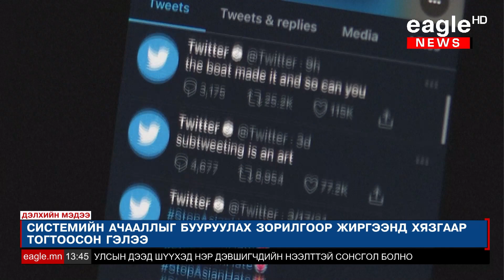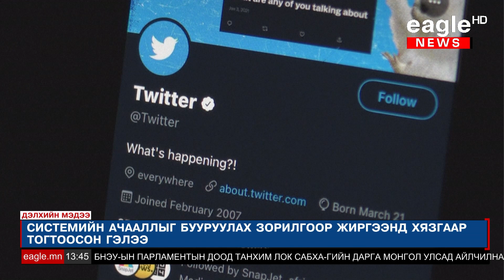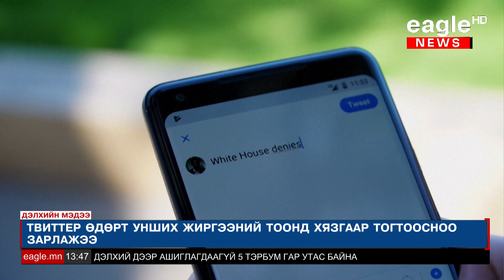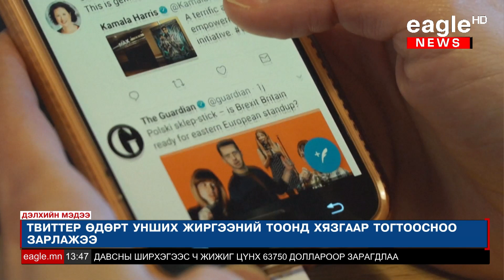Твиттер өдөрт унших жиргээний тоонд хязгаар тогтоосноо зарлажээ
Твиттер өдөрт унших жиргээний тоонд хязгаар тогтоосноо зарлажээ. Твиттерийн олон хэрэглэгч бямба гарагт хуудсандаа хандах боломжгүй болсон байна. Системийн ачааллыг бууруулах зорилгоор жиргээнд хязгаар тогтоосон гэлээ